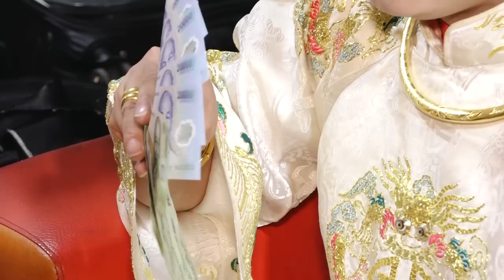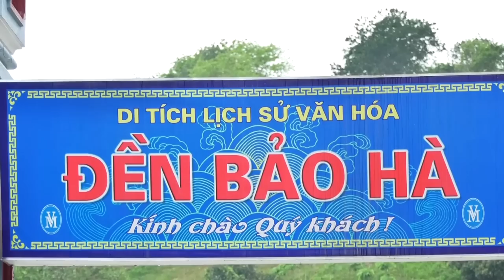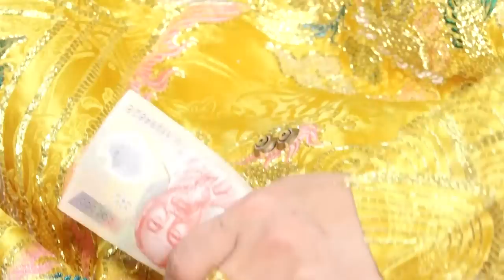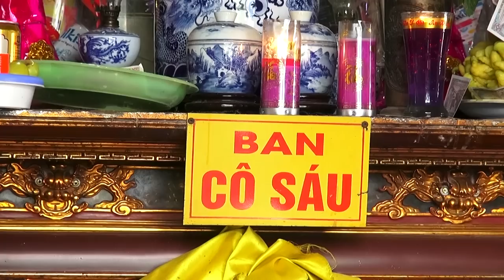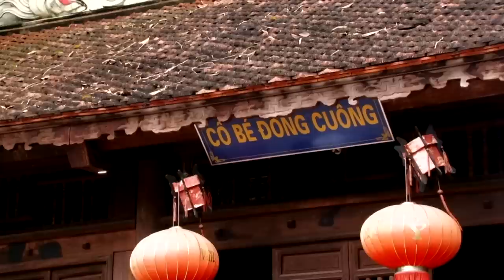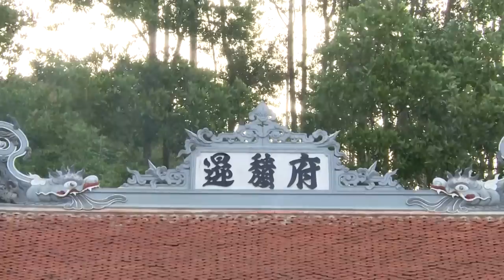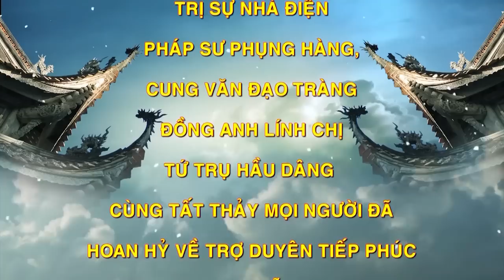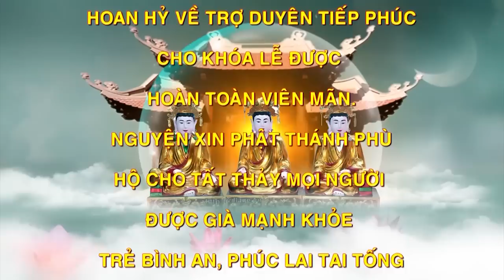Thầy Trò Hải ĐĂng Loan Giá Phụng HÀNh Thánh Mẫu Tại Đền Dầm.p2